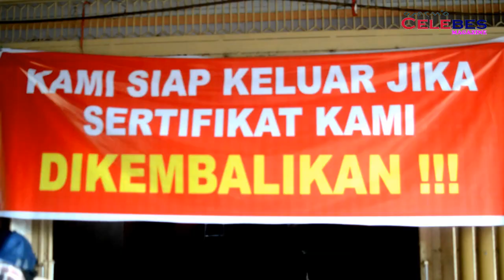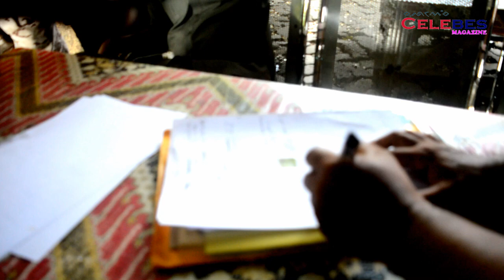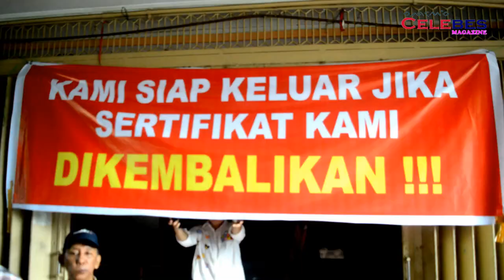Ini Objek Sengketa Ruko Ny.Hj.Serly di Ruko Permatasari Makassar